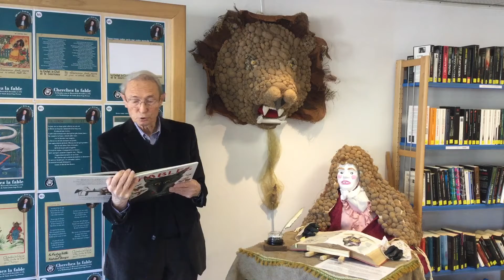La Fontaine - Le rat de ville et le rat des champs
Adhérent(e)s et bibliothécaires de la M.I. se sont prêtés au jeu de la déclamation pour le temps d’une fable choisie. 👂🏼

Monsieur La Fontaine et son décor ont été réalisés par les enfants et jeunes de l'Atelier du Colibri à Saint-Jean-Cap-Ferrat.